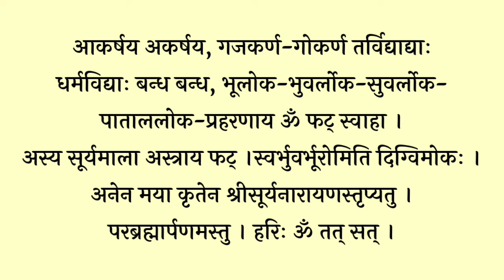सूर्य माला स्तोत्रम् | सर्व रोग नाश के लिए | रविवार वंदना | Surya Mala Stotram